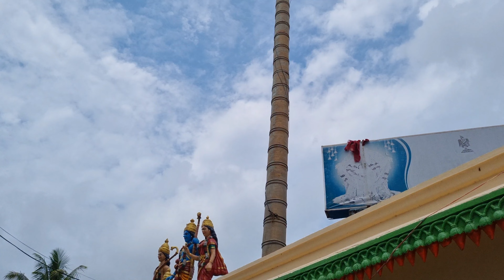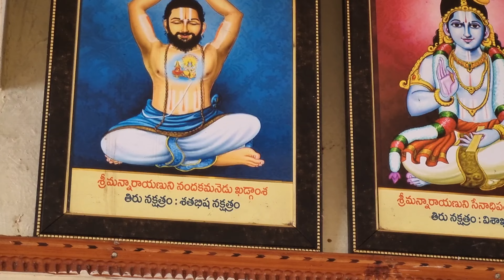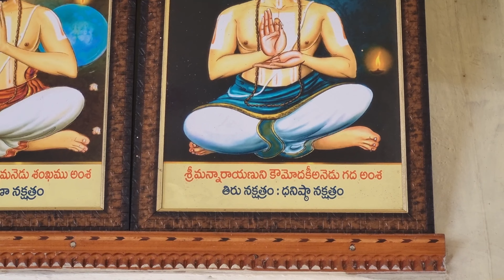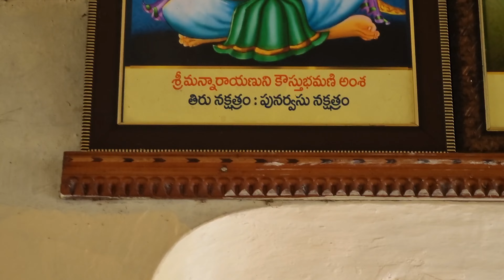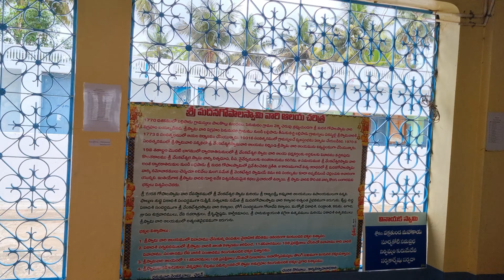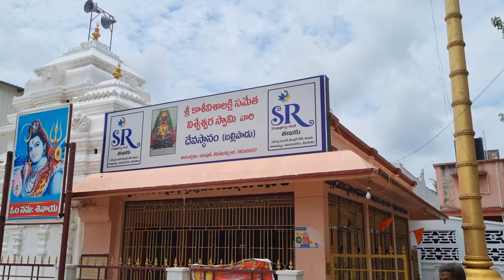శ్రీ మదన గోపాల స్వామి వారి దేవస్థానం | Ballipadu, West Godavari | Hindu Temple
శ్రీ మదన గోపాల స్వామి వారి దేవస్థానం, Ballipadu, West Godavari.